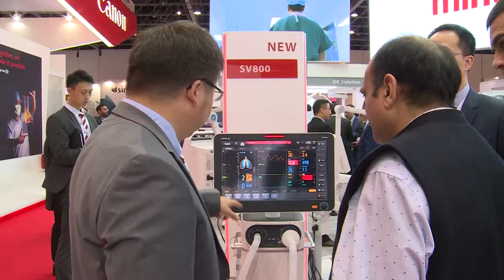A recap of Mindray at Arab Health & MEDLAB 2018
Mindray's new state-of-the-art healthcare products and solutions shined at Arab Health & MEDLAB Middle East 2018 in Dubai. Here's a recap of Mindray at these two premier medical exhibitions.